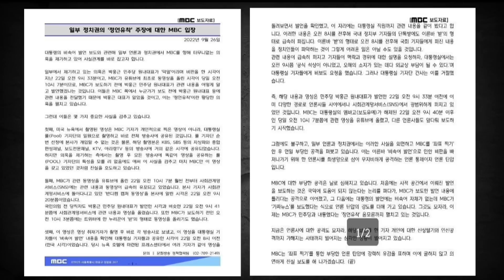0927(화) 이해를 구하고 오해를 풀기는커녕 힘으로... 시대착오적 행동_노영희의뉴스인사이다[영희생각]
9월 27일 (화) 노영희의 뉴스IN사이다

▶ 영희생각

- 해외 순방 후 점입가경 되는 尹 대통령
- 국민의힘 김동하 서울시당 부대변인 영상 자신의 SNS에 올리
- 김은혜 대변인, '이 XX들' 말은 대한민국 野 국회의원 향해
- 바이든에서 날리면, 말리면, 다른 말... 진실 게임으로
- 국민의힘, MBC 허위사실유포 고소...이런식 해결 할 문제인가?
- 사과나 타당한 해명 없이 기사 보도 자체가 문제로
- 작은 불씨를 폭탄으로 만드는 것
- 이해를 구하고 오해를 풀기는커녕 힘으로... 시대착오적 행동

감사합니다.